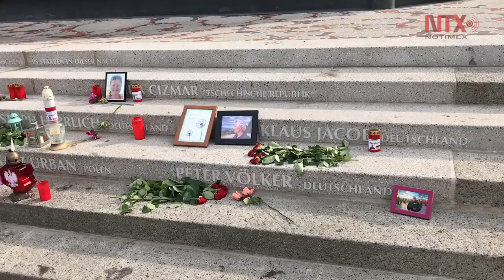La cultura y gastronomía mexicanas conquistan el corazón oeste de Berlín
Diferentes países y ciudades están representados en pequeños puestos en "Summer in the City"